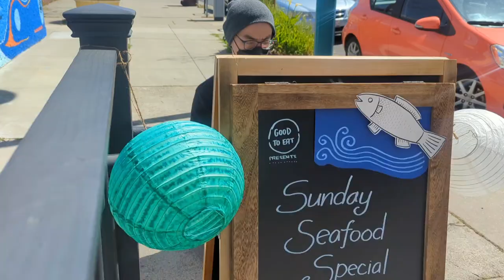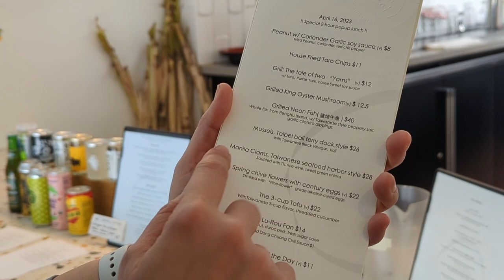Hanging out at GTE 10: the time when we got so excited about our menu that we opened on Sunday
We recently did a very brave and bold thing and decided that Saturdays will be a menu day where we introduce more Taiwanese flavors and local dishes to you all! No dumplings on Saturdays, you heard right - but do not worry it is such a great opportunity to five deeper in your love for Taiwanese flavors.

We have been having grilled Fourfinger Threadfin fish also called, 午魚 - Noon fish, fired stir-fried clams, and Taiwanese Black Vinegar mussels, Flowering Chives and Century Eggs, 3-cup tofu!! To pair with that we've also upgraded our sake collection with full of umami premium sake... this... is... highly... exciting!

We wanted to share more of the love, and decided to open today for a surprise one-time only Sunday Seafood Special. We won't open on Sundays on a regular for now, but you can enjoy all of these dishes on Saturdays until... we rotate our menu, because you all know, we love keeping it interesting and be creative in the kitchen.